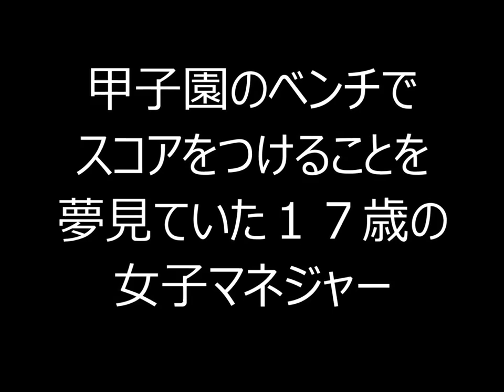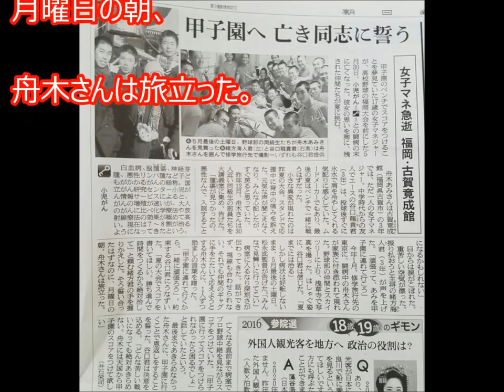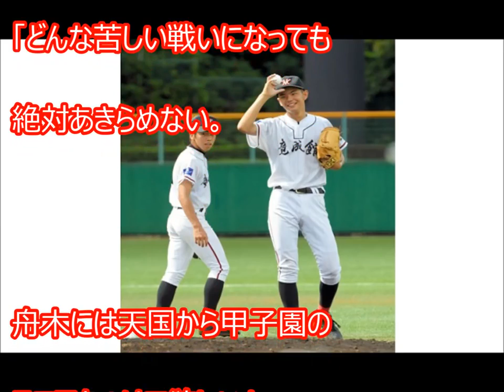【高校野球】福岡・古賀竟成館高校野球部の天国の美人女子マネに、勝利届けたかった【涙腺崩壊】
甲子園のベンチでスコアをつけることを夢見ていた１７歳の女子マネジャーが、
高校野球の福岡大会を前にした５月３０日、小児がんとの闘病の末に亡くなった。
彼女の思いを胸に、残された仲間たちが夏に挑んだ・・・・・。
光と影の日々／AKB48 （2016ABC夏の高校野球応援ソング／熱闘甲子園テーマソング）